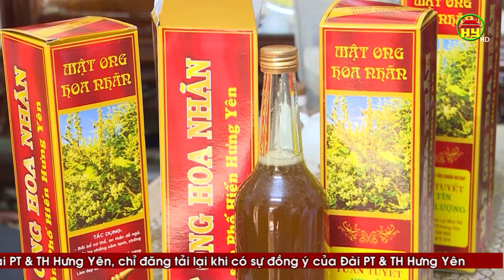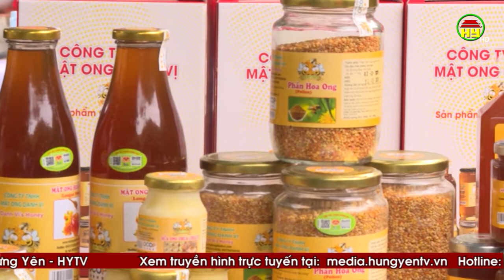Nâng cao thương hiệu mật ong hoa nhãn Hưng Yên năm 2021